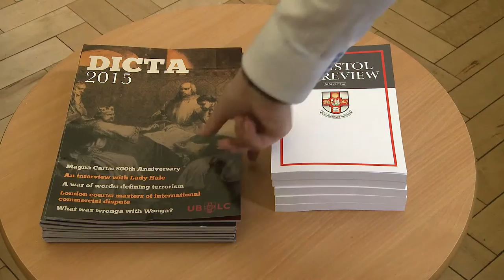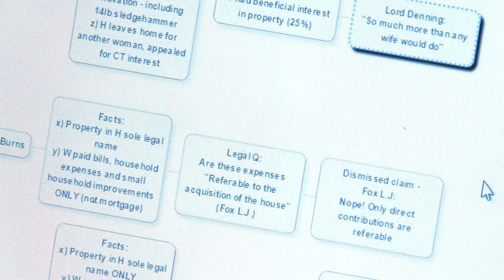Student Perspectives - MSc - University of Bristol Law School